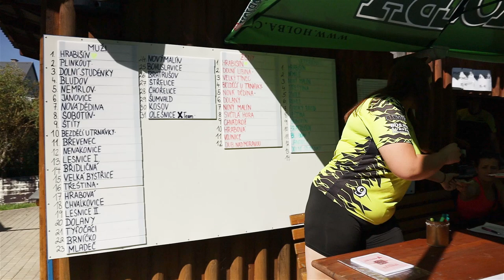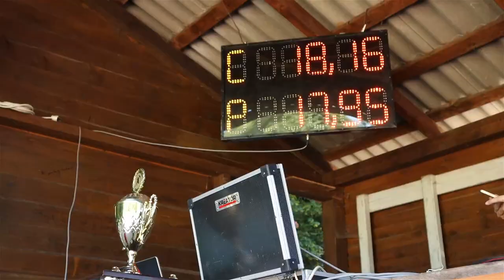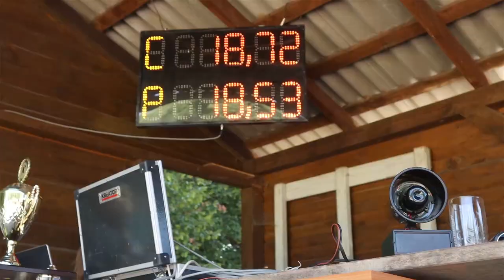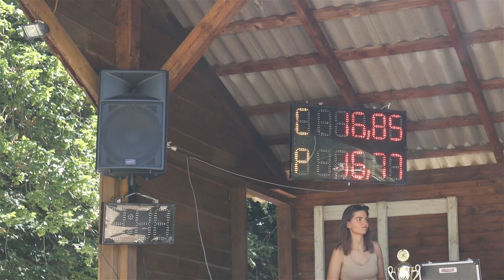Holba Cup 2023 Hrabišín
XXIV ročník soutěže v požárním útoku "O putovní pohár obce Hrabišín"